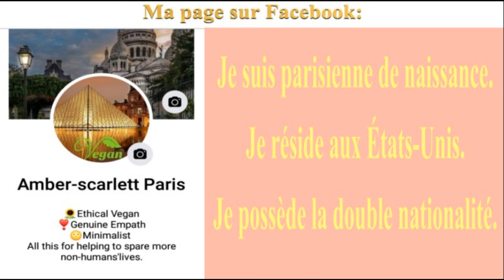🎂 JOYEUX ANNIVERSAIRE JACKY 🎈 MINECRAFT